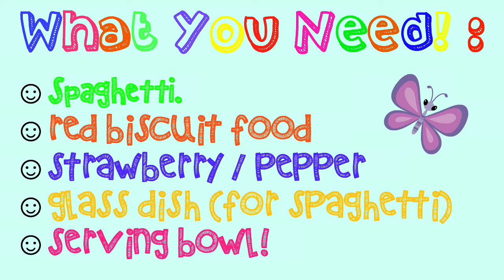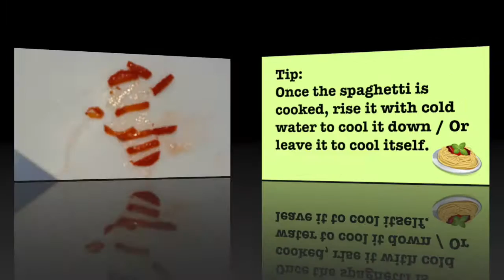Hamster Spaghetti | PetPals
Today I'm going to be showing you how to make a tiny spaghetti meal for your little hamsters to enjoy! ❤️ Sorry for not uploading on time, we've been stuck with video ideas!!